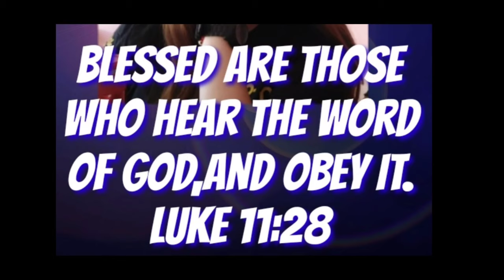Pagka simple ra diay gyud para mahilangit ta homilia @padrecianoubod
Pagka simple ra diay gyud para mahilangit ta homilia ‎@Padre Ciano Ubod